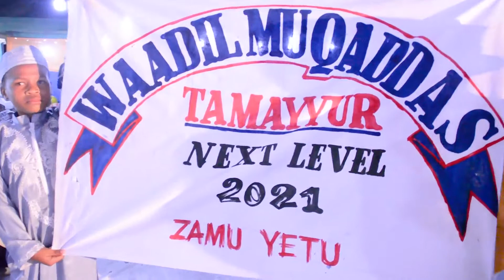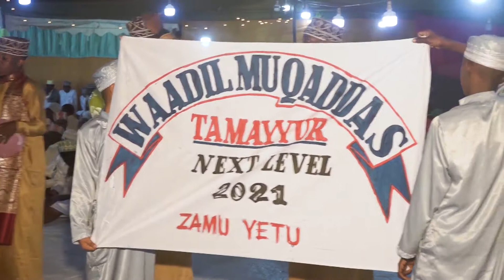WAADIL MUQADDAS_NABII HAKUBALIKI KWAO 2021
Qaswida iliyoimbwa Tarehe 11/09/2021 katika viwanja vya Madasat waadil Muqaddas Mwandege.

Mtunzi : ADAM KIBONYE
Muimbaji : MAHEGE NGOZI